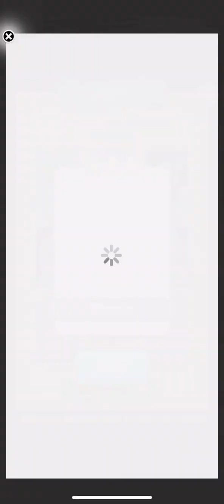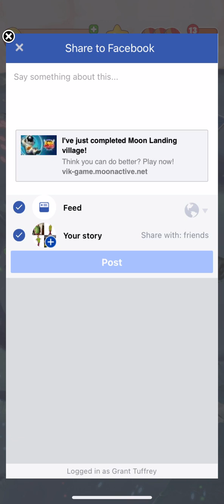Grant Tuffrey’s Studios Games